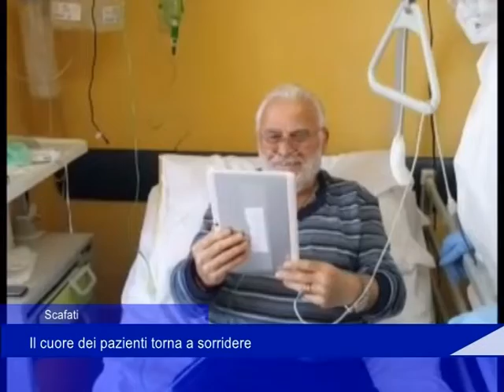Scafati: il cuore dei pazienti torna a sorridere - 04 Maggio 2020